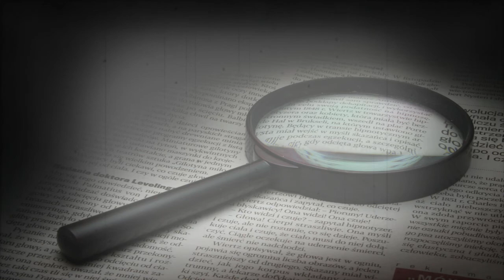THERE’S NOTHING LEFT by Scott Saxon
Are you sure you just lost that pen?

Dark Piano Music - Mysterious Figure (Original Composition) (Doblado Studios)

Pictures: Pexels.com

Editing software used: Audacity, Hitfilm4Express